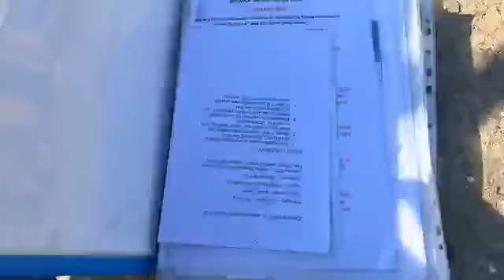Conclusions of Jaywick Forum JSHC all Jaywick Sands groups comes together forever 27th February 2019